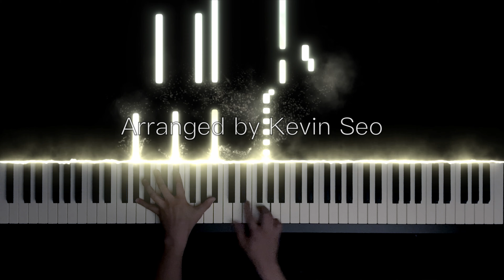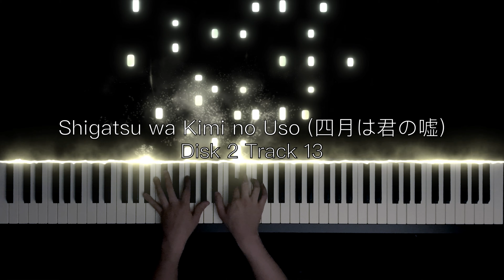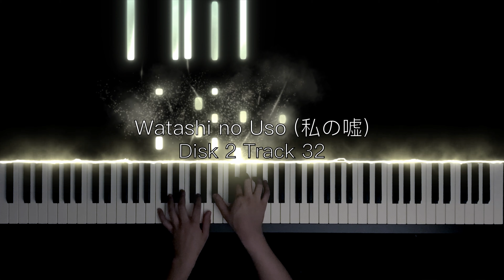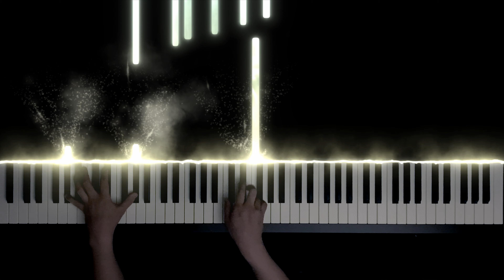Your Lie in April Emotional Piano Medley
Hey all, it's been a while. This video was long delayed, but I'm glad I was able to record it before the end of April. This month is a special month for weebs like me where we reminisce about one of the most inspirational, heart-warming, and sad anime of all time. In this medley, I cover 3 OSTs from disc 2 of the Your Lie in April soundtrack in the key of E flat major. I poured a lot of emotion into this one...

I've been taking my piano journey and anime in general slow lately... I had a lot of plans that I just can't find myself following through which I want to apologize for. I am not up to date with the latest anime and have not been listening to the latest OPs/EDs/OSTs. I can't promise when my next upload will be.. It could be next week, next month, or the next few months... But at the very least, you can expect at least one arrangement from Your Lie in April every April. I'm sure I will be uploading a lot more than that, but I'm hoping to not set any expectations for anyone; it's not like my channel is big anyway :p

Otherwise, I appreciate you all for dropping by~ Thanks for listening, and I hope this reaches you :)

Tracks covered:
0:00 - Yuujin A (友人A) - Disk 2 Track 30
2:04 - Shigatsu wa Kimi no Uso (四月は君の嘘) - Disk 2 Track 13
3:27 - Watashi no Uso (私の嘘) - Disk 2 Track 32